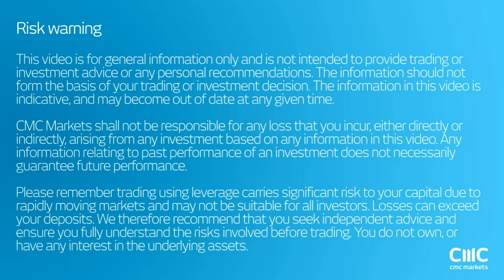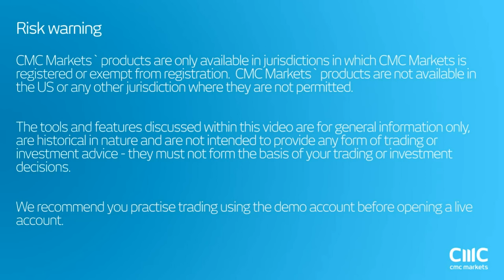CMC Espresso: Gold interrupts healthy uptrend CMC Markets 28th November 2016